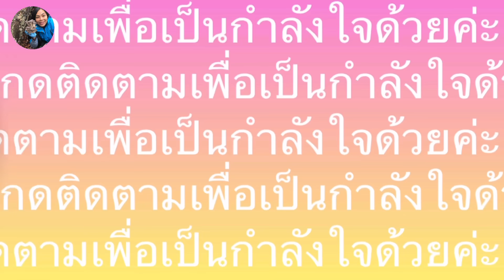เจอผักบุ้งฝรั่งและหญ้าหางม้าตื่นเต้นอีกแล้ว# Japanese knot weeds # horsetails.20/4/21.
ผักบุ้งฝรั่ง#หญ้าหางม้า# Japanese knot weeds horsetails.